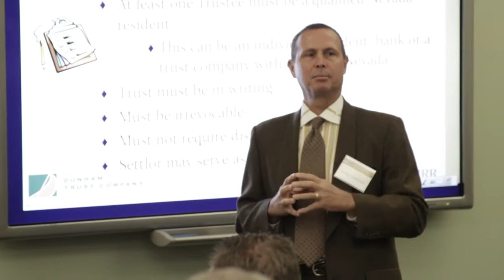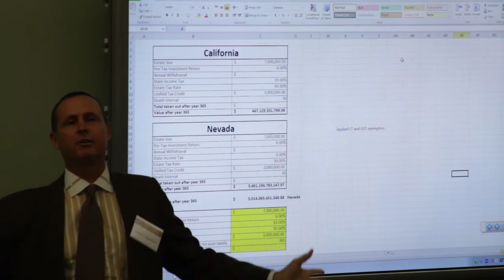And the Winner Is...Nevada? presentation by Jeff Burr and Jeff Dunham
Presented by Jeffrey Dunham and Jeffrey Burr, Esq.

Nevada is a top tier jurisdiction when it comes to asset protection and trust planning . . . WHY IS THIS? This presentation will address key advantages of Nevada jurisdiction and laws, including asset protection strategies, tax environment, and dynastic planning. Attorneys, financial advisors, CPAs, and other key client advisors will learn how to help clients reach their planning goals while growing their own practices and profitability.

Southern California Institute
3636 Nobel Drive
Suite 450